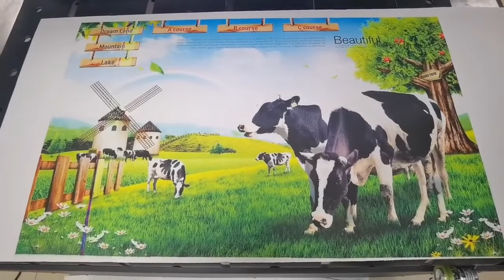Digital SinglePass printer Color corrugated printing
SingelPass digital Inject printer can print cartons, corrugated box, pizza box, non-woven fabrics, sack, cotton bags, canvas bags, wood boards, papers, Papers bags, disposable paper cups, egg box, plywood, etc